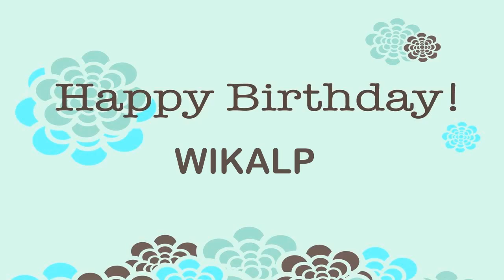Wikalp Birthday Wishes & Mensajes